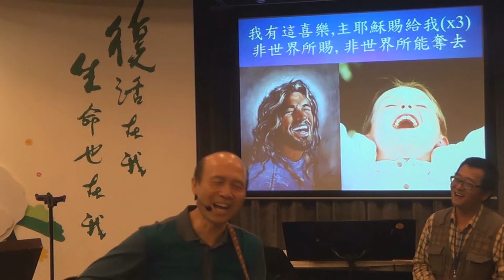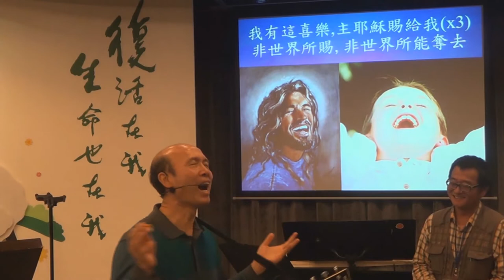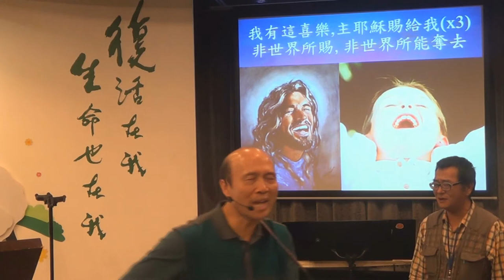敬拜 21. 4. 2015 葉牧師